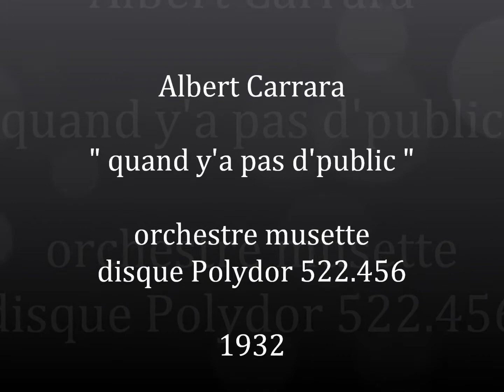Albert Carrara " quand y'a pas d'public " 1932 fox-trot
Albert Carrara " quand y'a pas d'public "
orchestre musette
disque 78 tours Polydor 522.456
vers 1932